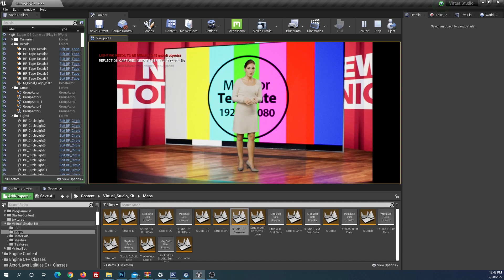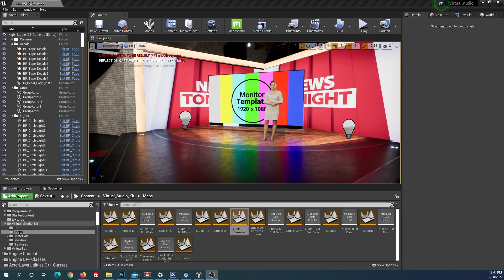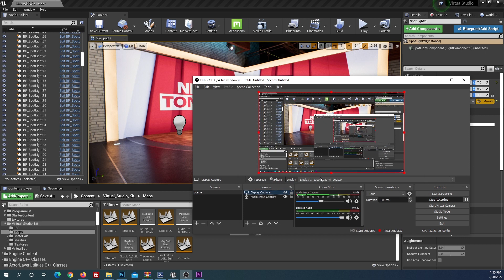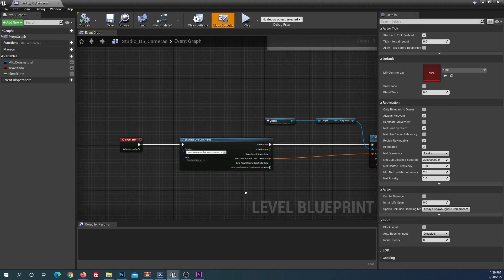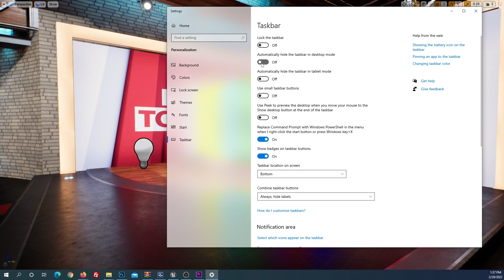Tutorial UE4: Truco casero para grabar vídeo o streaming desde UE en tiempo real con OBS.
Algunas personas han preguntado como sacar la señal de UnrealEngine fuera de Unreal Engine. Y es una buena pregunta. Hemos estado jugando con eventos en tiemporeal para activar pantallas, cámaras, etc. pero el objetivo último sería grabar ese programa que hemos hecho o hacer un streaming.

En este tutorial vamos a ver una forma casera y un poco rudimentaria, pero que funciona, para hacer eso mismo, utilizando OBS, un programa gratuito y muy popular que sirve para capturar pantallas y grabar vídeo o hacer streaming en Youtube, Facebook, Twitch u otras plataformas.

Esta no es la mejor manera de hacer esto pero, deasde luego, funciona. En otros tutoriales veremos como hacerlo con NDI, Axymmetry y otros programas.

CONTENIDO:
00:00. Presentación.
01:26. Recordamos el proyecto que vamos a utilizar para grabar a vídeo.
02:41. Presentación de OBS Studio.
03:46. Configuramos OBS para capturar nuestra ventana.
04:46. Maximizamos la ventana y eliminamos elementos del interfaz.
05:52. Grabamos el programa con OBS.